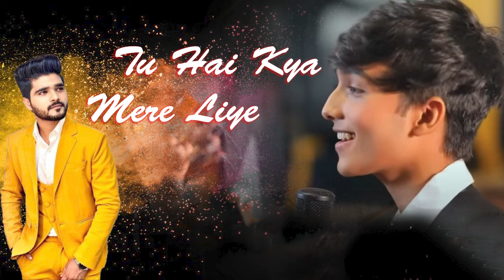tu hai kya mere liye// mandolin cover songs// mandolin cover hindi// new ringtone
tu hai kya mere liye// mandolin cover songs// mandolin cover hindi